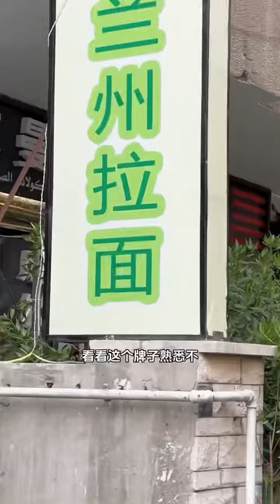Ethiopian matchmaking team gathers in Egypt